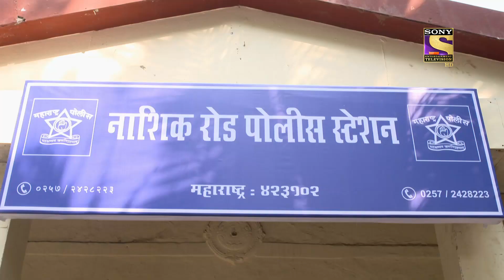Crime Patrol Satark Season 2 | क्राइम पेट्रोल सतर्क | Ep 546 & Ep 547 | RECAP